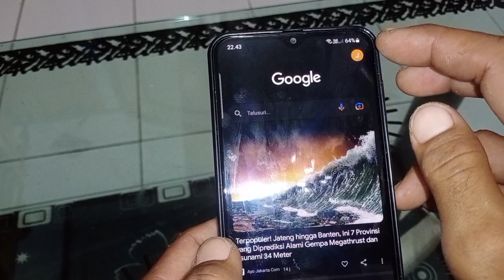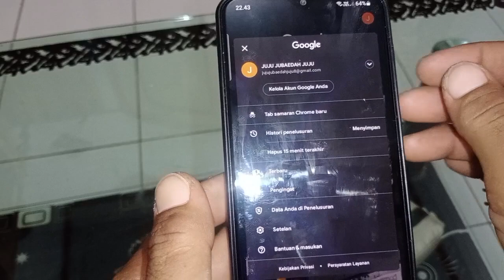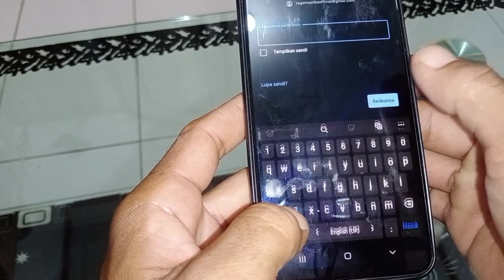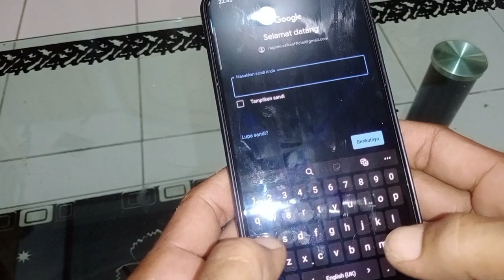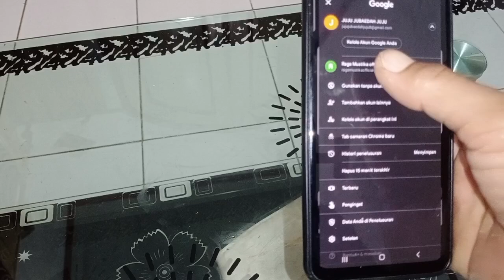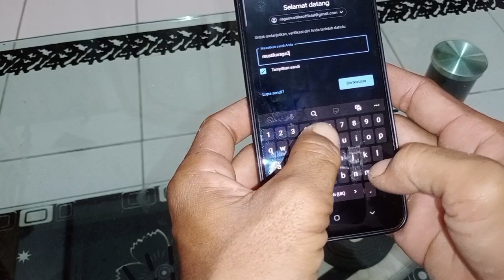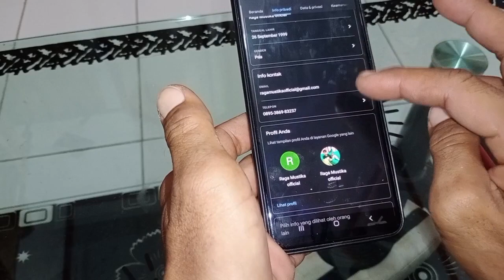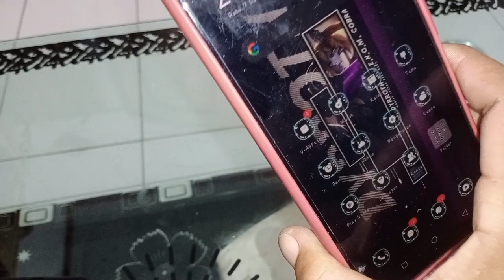Cara Mengatasi Akun Google Logout Sendiri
Di video kali ini saya bagikan cara mengatasi akun google logout sendiri, atau cara memulihkan akun google yang logout sendiri,

Tonton videonya sampai habis biar ga gagal paham.